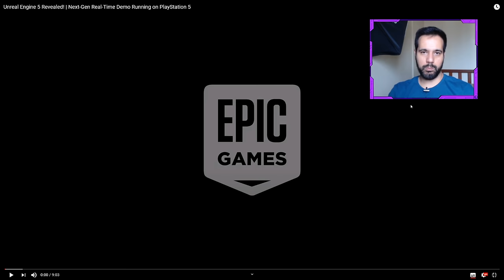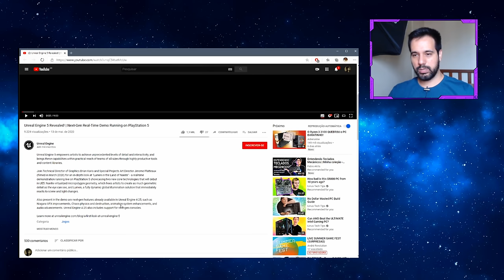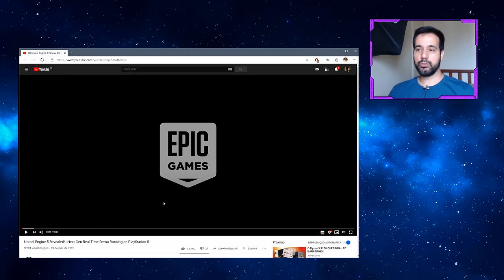EPIC GAMES traz PRIMEIRA GAMEPLAY do PS5 na nova UNREAL ENGINE 5